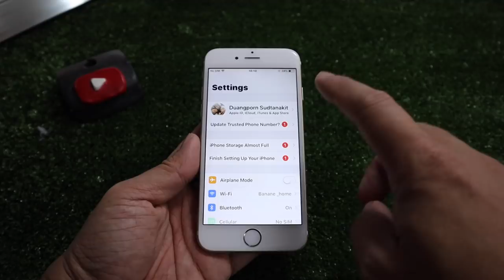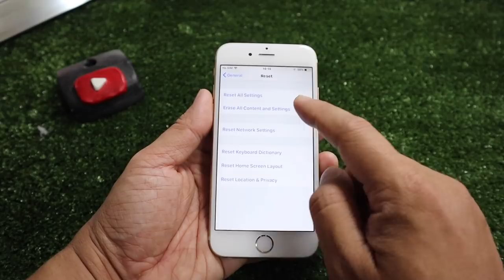วิธีล้างเครื่อง iPhone ก่อนเอาไปขายby T3B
ก่อนนำเครื่องไปขายหรอให้คนอื่นใช้อย่าลืม ลบข้อมูลออกจากเครื่องก่อนนะครับ